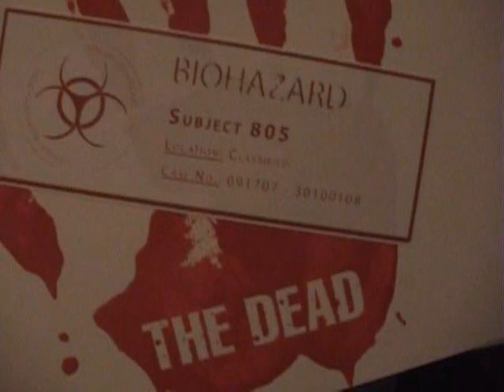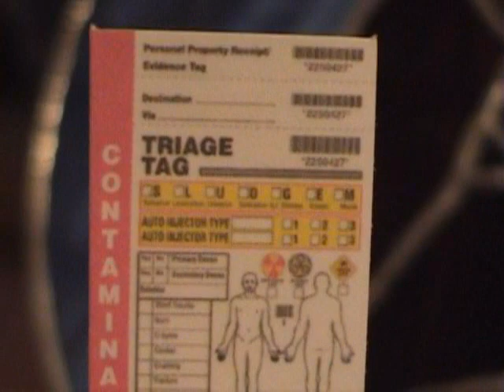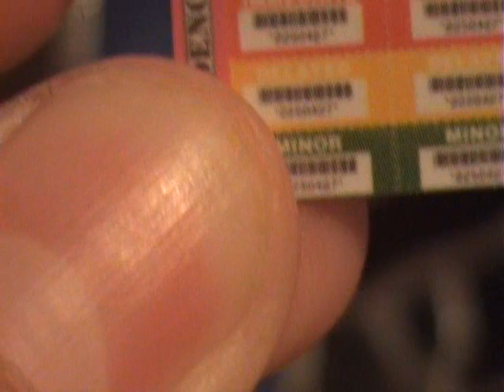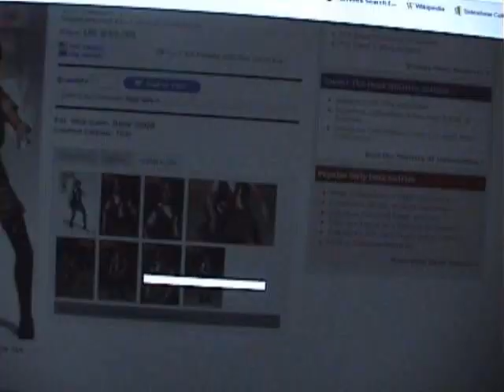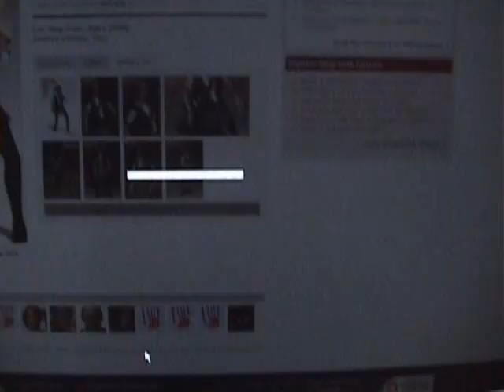The Dead: Subject 805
AHY PAPAPAPAPAAPPAPA!